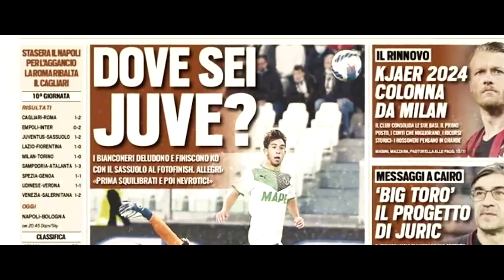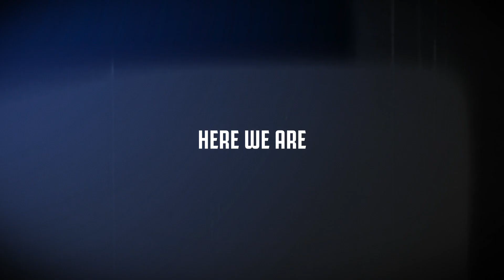Villareal vs Juventus • Back to the Origins [Promo Motivazionale]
Torna la Champions e deve tornare la vera Juve. Questa sera contro il Villareal, il vero banco di prova.

🎵 Song : Ed Sheeran - Bad Habits feat. Bring Me The Horizon